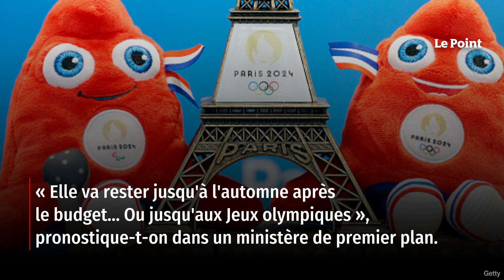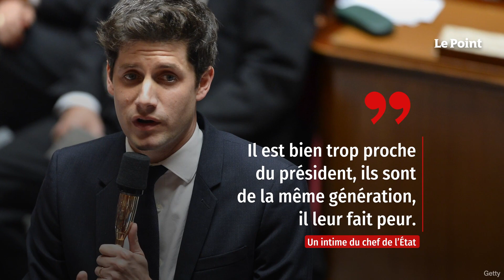Les indiscrets – Darmanin et Lecornu ne veulent pas du chouchou de Macron à Matignon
Emmanuel Macron se trouve à mi-parcours de son épopée des 100 jours. Ou plutôt à « l'hémistiche », aurait-il dit. « Pour qui Waterloo ? » s'interroge avec amusement un ancien de l'Élysée, dans une référence napoléonienne. La suite n'est pas écrite. Mais au sein du pouvoir, nombreux sont ceux qui, résignés, s'attendent à un maintien d'Élisabeth Borne à Matignon, faute de solution. « Elle va rester jusqu'à l'automne après le budget… Ou jusqu'aux Jeux olympiques », pronostique-t-on dans un ministère de premier plan. Manière aussi de tuer dans l'œuf l'hypothèse d'une nomination de l'ex-ministre Julien Denormandie (photo) à Matignon. Retrouvez-nous sur : - Youtube - Facebook - Twitter - Instagram - Tik Tok - LinkedIn